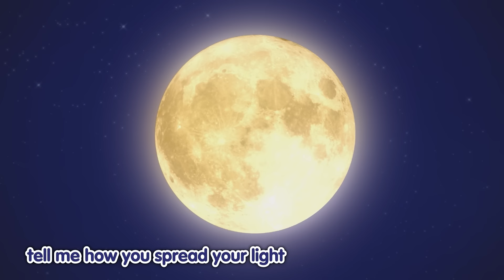Badanamu Feel Good Songs Compilation | Nursery Rhymes & Kids Songs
Here are 60-minutes of non-stop Badanamu songs that make you feel good! Which song is your favorite?

Tracks Included:
0. Introduction 0:00
1. Happy and Sad 0:08
2. Turn It Up, Let's Dance 2:12
3. Wait For It 4:40
4. Good Morning to You 7:28
5. Northern LIghts: Bossy R Song II 8:32
6. Let's Make a Movie 11:12
7. Splish Splash 13:20
8. Let's Fly 14:51
9. I Got Boots 17:03
10. Good Morning, Merry Sunshine 19:08
11. What Would You Wish If You Had Three Wishes 20:27
12. Zoom! Zoom! Zoom! 22:41
13. Fly Like a Butterfly 25:00
14. Bananas 27:52
15. Get on the Bus and Go 29:58
16. Share Share 32:01
17. Do a Silly Dance 33:45
18. Lovely Moon 36:23
19. Exercise Your Brain 38:37
20. Let's Build a Pyramid 41:05
21. Be Who You Wanna Be 43:29
22. Bingo 45:45
23. I Spy 48:27
24. If You Just Believe 50:04
25. Fly Away 52:49
26. If It Looks Like a Duck 54:46
27. What If Penguins Could Fly 57:29